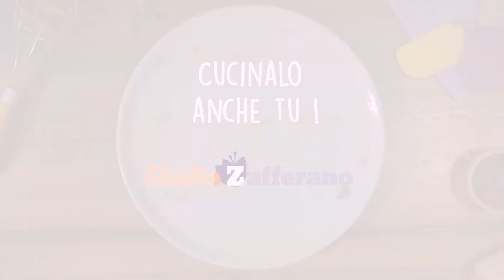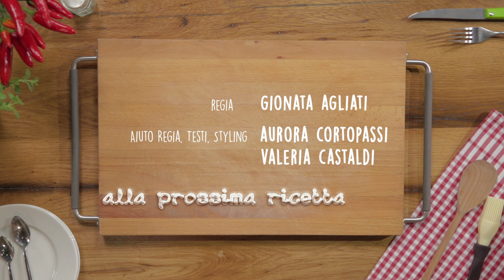TORTA MAGICA AL CACAO: RICETTA PERFETTA!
La torta magica al cacao è una golosa variante della classica torta magica alla vaniglia. Anche in questo caso è nel forno che avviene la magia e un solo impasto a base di latte, uova, farina e cacao dà vita a una torta con tre strati di diversa consistenza: uno superficiale tipo pan di spagna, uno centrale più cremoso e quello inferiore simile ad un flan. Ma per far sì che la magia avvenga, gli ingredienti devono essere aggiunti in un ordine ben preciso e alla temperatura indicata. Non occorrono bacchette magiche quindi, solo una grande attenzione ai dettagli… come per tutte le torte fatte con amore!

★ 00:00 – RICETTA
★ 00:19 – IMPASTO
★ 02:32 – MONTARE GLI ALBUMI
★ 03:26 – CUOCERE

★ INGREDIENTI (Dosi per 8 persone - STAMPO QUADRATO DA 23 CM - 21 CM ALLA BASE)

Latte intero tiepido (circa 40°) 500 g
Uova (circa 4 medie) a temperatura ambiente 220 g
Burro fuso, intiepidito 125 g
Farina 00 65 g
Cacao amaro in polvere 50 g
Acqua fredda 10 g
Estratto di vaniglia 10 g
Succo di limone 5 g
Sale fino 1 pizzico

PER SPOLVERIZZARE

PER LO STAMPO

Burro q.b.